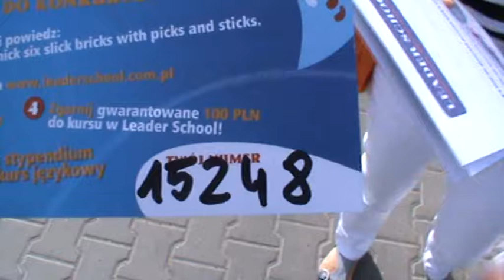Lubomira 15248 - Leader School Mosina - Zabaw się językiem!